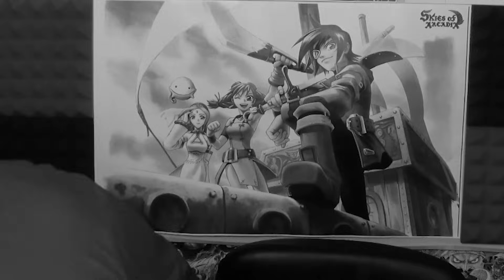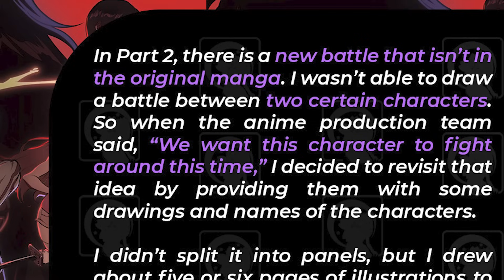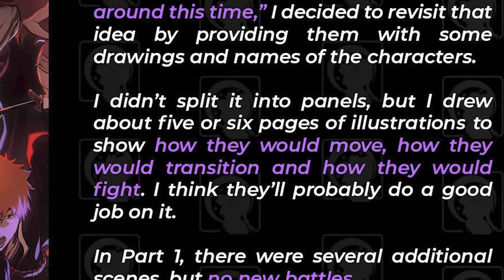Gremmy Was A 🤬 Disappointment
Even though Kenpachi Vs Gremmy in the Bleach TYBW was ONE HELL OF A FIGHT... when you sit down and just THINK about the list of things Gremmy could have done with his abilities... NAAAAAAW! HE UNDER PERFORMED!